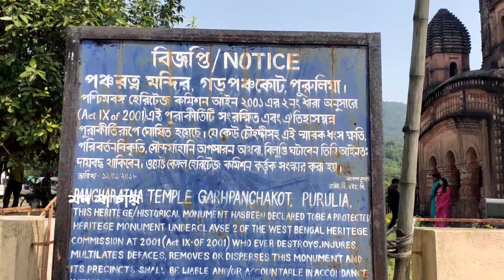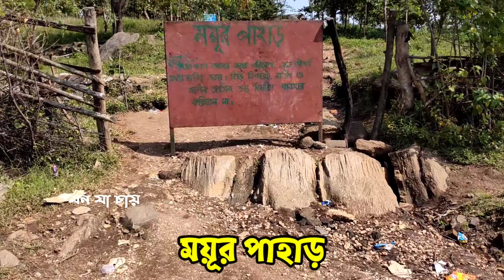"স্বপ্নের পুরুলিয়া" 2Days Ajodhya Joychandi Baranti Marbel Lake Bamni Falls Full Details Purlia Tour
দুদিনের জন্য ঘুরে এলাম অপরূপ সুন্দরী পুরুলিয়া থেকে। ট্যুর প্ল্যানিং সেইভাবে ছিলোনা তবে দুটো পার্ট-এ ভাগ করেনিয়েছিলাম। প্রথমদিন-অযোধ্যা সার্কিট, দ্বিতীয় দিন- বড়ন্তি-গড় পঞ্চকোট। ভিডিও দেখার জন্য নিচের লিঙ্কে ক্লিক করুন:

😍😍দর্শনীয় স্থান:
●অযোধ্যা পাহাড়
●ময়ূর পাহাড়
●তুর্গা ফলস
●বামনি ফলস(বর্তমানে বন্ধ)
●অপার ও লোয়ার ড্যাম
●লহরী ড্যাম ও শিব মন্দির
●মার্বেল লেক
●মুখোশ গ্রাম
●জয়চন্ডী পাহাড়
●পাঞ্চেত ড্যাম
●গড় পঞ্চকোট পাহাড় ও পঞ্চরত্ন মন্দির
●বড়ন্তি লেক

🚗প্রতিদিনের গাড়ি ভাড়া ২৫০০-৩০০০টাকা। (Purulia Inn)হোটেল ভাড়া প্রতি রুম ৭০০-১০০০ মধ্যে। (Akashmoni)রিসোর্ট ভাড়া প্রতি রুম ১৮০০-২০০০(লাঞ্চ ফ্রী)৷ ব্রেকফাস্ট+স্ন্যাকস+ডিনার=৪৩০টাকা (জনপ্রতি এক্সট্রা)🍱